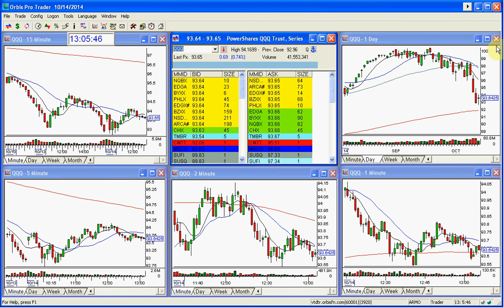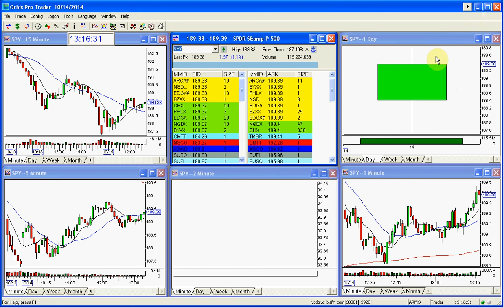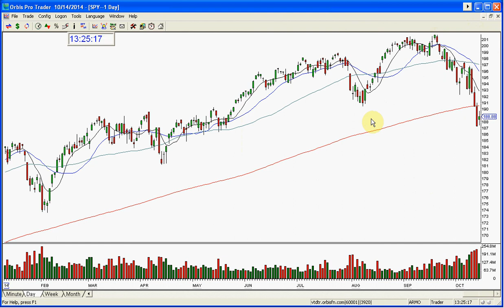QQQ AND SPY MARKET REVIEW 10 14 2014